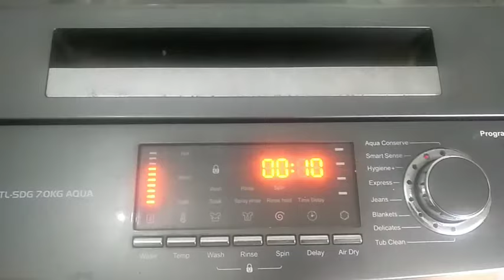How to only DRYclothes in fully automatic washing machine|वाशिंग मशीन में कपड़े कैसे सुखाए जाते हैं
इस तरह से आपको अपने कपड़ों को पूरी तरह से आईएफबी
 मशीन में सुखाना चाहिए।  यह अच्छा विकल्प है जब आप बाहर कपड़े धोते थे, लेकिन उन्हें सूखने की आवश्यकता होती है।
 Throw in a dry towel along with the wet load into the clothes dryer. The towel will help absorb water and speed up the drying. After you've removed the washed load from the machine, DO keep the door and detergent tray of the washing machine open for some time.

वाशिंग मशीन में कपड़े सूख कैसे जाते हैं? - . कपड़ों को ड्रायर में डालें और सही साइकिल को चुनें: याद रखें कि कुछ कपड़े हवा से ही सूखने चाहिए। कपड़ों पर लगे टैग को पढ़े—अगर उसमें न सुखाने की सलाह लिखा है, तो ऐसे कपड़ों को रस्सी पर हवा मेंसुखाएं।

वाशिंग मशीन में कपड़े कैसे सुखाए जाते हैं

कपड़े सुखाने वाली मशीन

वाशिंग मशीन चलाने की विधि हिंदी में

वाशिंग मशीन के बारे में जानकारी

कपड़े धोने वाली मशीन

How to dry clothes in a washing machine? Select the highest spin speed suitable for the load to remove as much water as possible without damaging your clothes. Use low spin speeds for delicate fabrics

The washing machines that come with Air Dryfunction have small vents that open during the spin cycle of the machine when the function is turned on. As the vents open, they start drawing warm airfrom the surrounding and then circulates it in the drum, to evaporate the moisture.

How to air dry clothes in IFB washing machine

How to dry clothes in ifb top load washing machine

How to only dry clothes in automatic washing machine

How to only dry clothes in samsung automatic washing machine

How to only dry clothes in LG washing machine

Spin dry drain in IFB washing machine

How to dry clothes in Bosch washing machine

Can we use only dryer in fully automatic washing machine

अगर आपको अपनी ऑटोमेटिक मशीन से कपड़े सुखाने नहीं आते तो वीडियो आपके लिए है कई बार यह होता है कि हम अपने गीले कपड़े सुखाने चाहते हैं लेकिन वह हम कैसे सुखाए हमें पता नहीं लगता